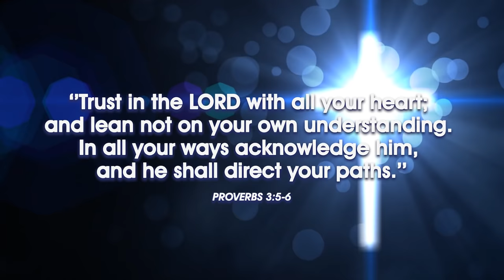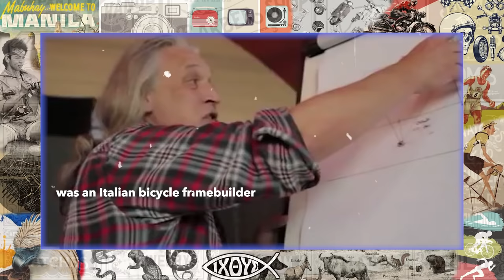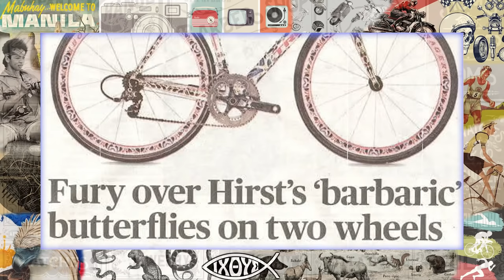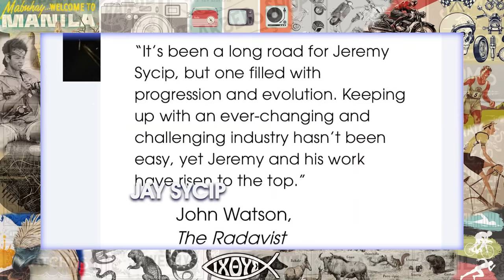BISIKLETANG 500,000 USD! | Kuya Kim Atienza Vlog 22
It’s all about Cycling! Dahil marami ang nagre-request sa inyo ng Bicycle Vlog, take a look at rare and one-of-a-kind Bikes with my friend Goyo. I will use my Dario Pegoretti Marcelo Bike with my rare Rolex Datejust 1960. Tara Bike tayo!

Thank you very much for your unending support my dear subscribers. Keep safe! God bless you and let’s hit the Gold Play Button soon.